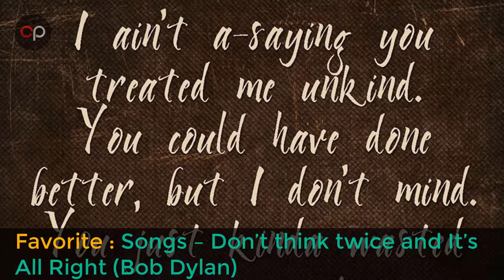Bridgit Mendler Lifestyle,Boyfriend,Net Worth,Hous